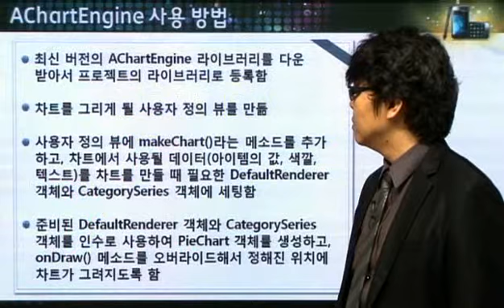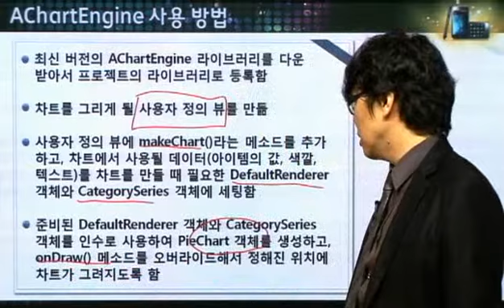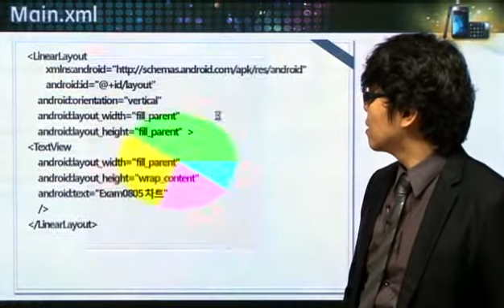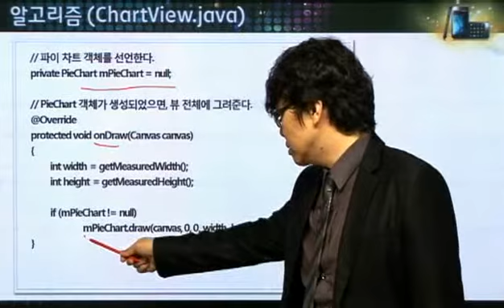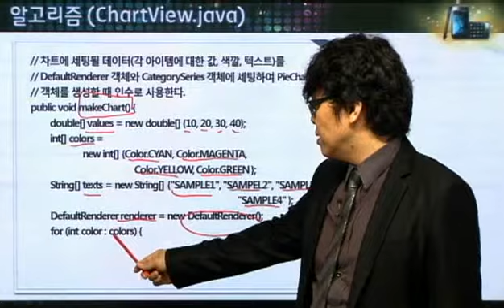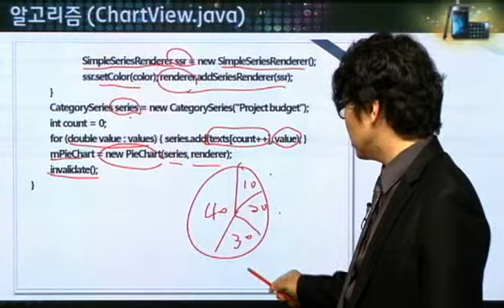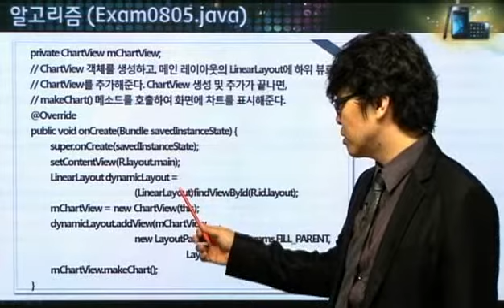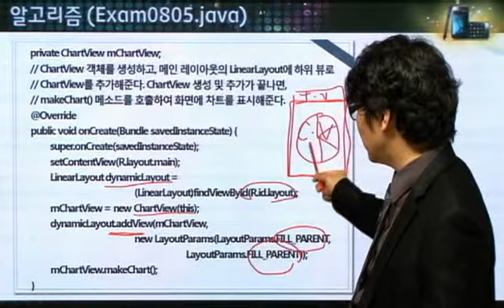안드로이드 프로그래밍 08 AChartEngine을 이용한 차트 만들기